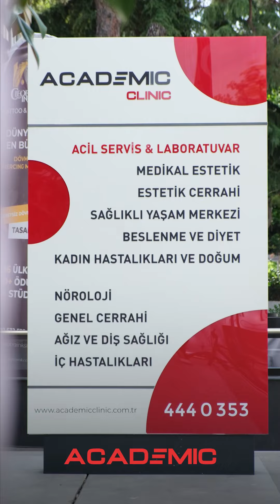Academic kadromuzla her an yanınızda…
~ Medikal Estetik
~ Estetik Cerrahi
~ Sağlıklı Yaşam Merkezi
~ Beslenme ve Diyet
~ Kadın Hastalıkları ve Doğum
~ Nöroloji
~ Genel Cerrahi
~ Ortopedi
~ Ağız ve Diş Sağlığı
~ İç Hastalıkları
~ Acil Servis & Laboratuvar